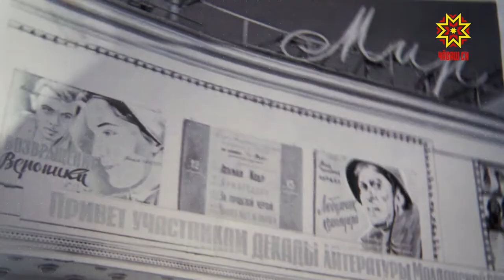550 судеб, 550 историй — и все это о Чебоксарах!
На Национальном телевидении Чувашии продолжается проект «550 кадров». Новые герои, интересные истории и уникальные фотографии в нашем сюжете.